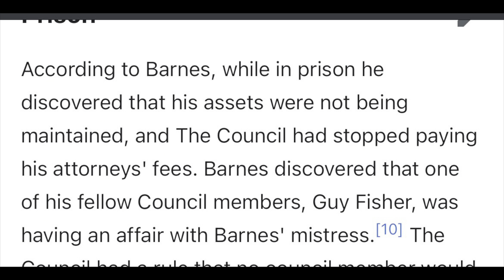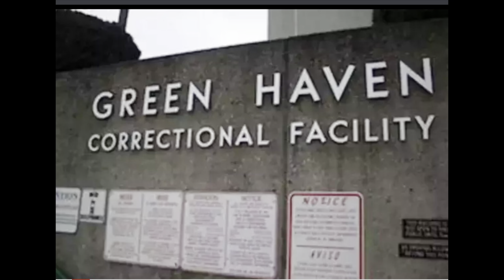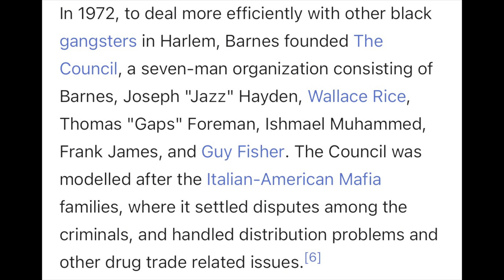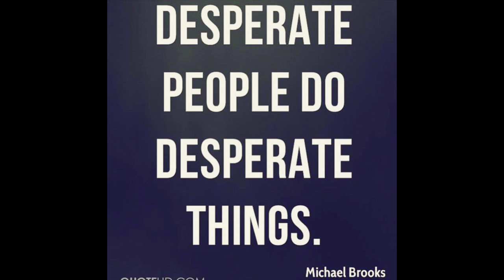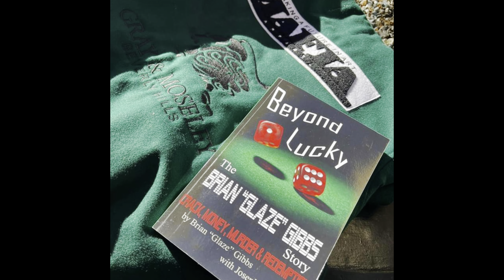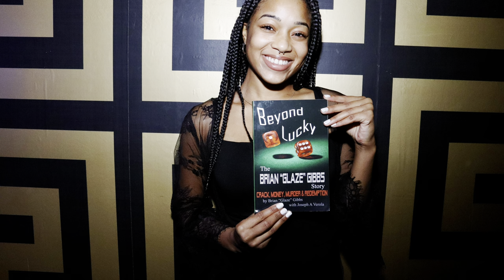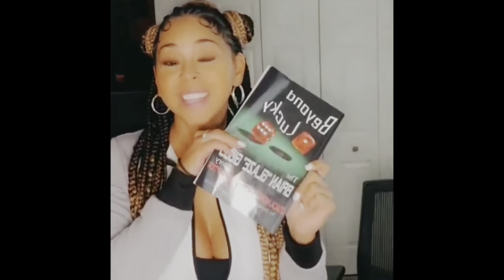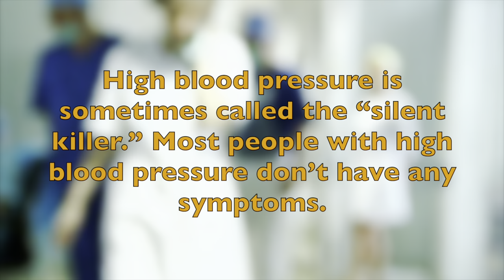BRIAN GLAZE GIBBS “WILL SMITH THE FRESH PR1NCE OF BEL AIR AS LEROY NICKY BARNES AKA MR UNT0UCHABLE”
THE BRIAN GLAZE GIBBS STORY BEYOND LUCKY.

Bullybuster702.org